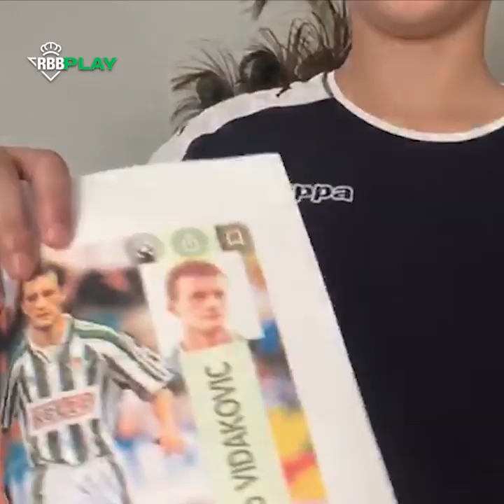¡Risto Vidakovic! | La elegancia personificada | Cantera Betis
Mario Díaz, jugador del Benjamín C del Real Betis Balompié, repasa la trayectoria de Risto Vidakovic, uno de los centrales más elegantes que han vestido la camiseta verdiblanca.